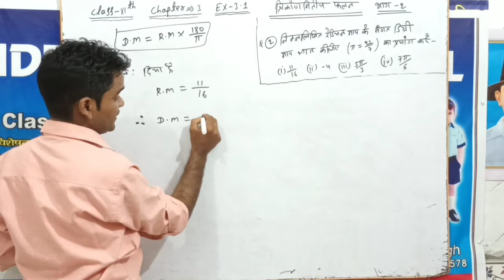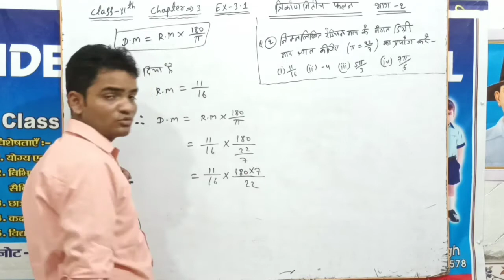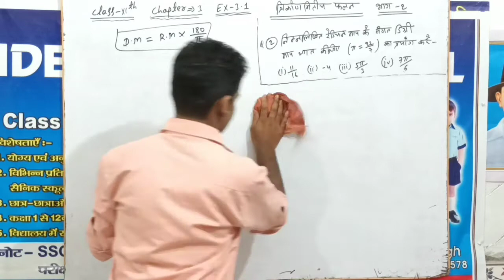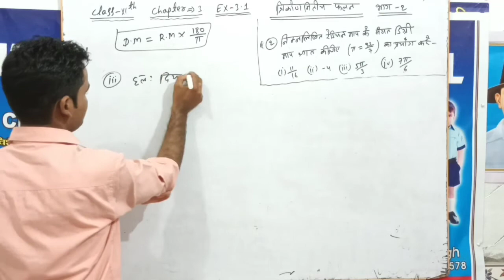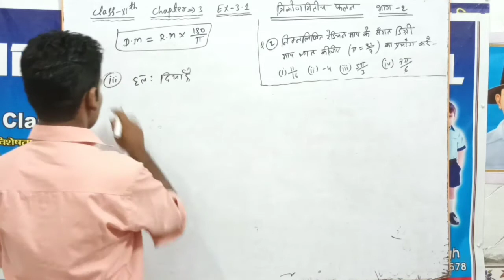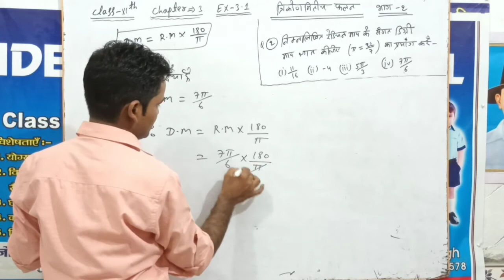Class-11th Math Chapter-3 Ex-3.1 Q(2),(i),(ii),(iii),(iv) Solutions complete Lec-2 बिल्कुल आसान